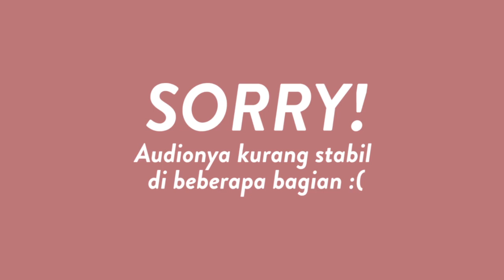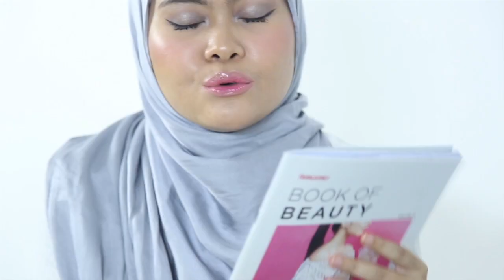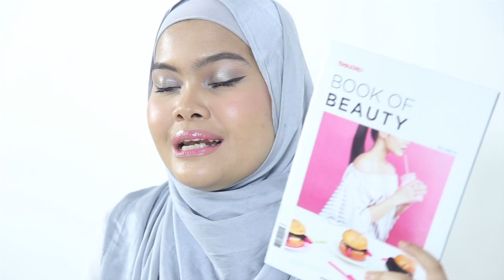Top 5 Lip Gloss Terjangkau!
Sesuai request, Senior Editor FD, Annetta, share lip gloss yang paling dia suka dari brand terjangkau.

PRODUK

Wardah Wondershine Glossy 05 Clear Ice
Maf Factor Colour Elixir Gloss 55, 70
Mazaya Lip Gloss 02
Mineral Botanica Moisturizing Lip Gloss Caramel Latte, Sexy Chic
Flormar Long Wearing Lip Gloss